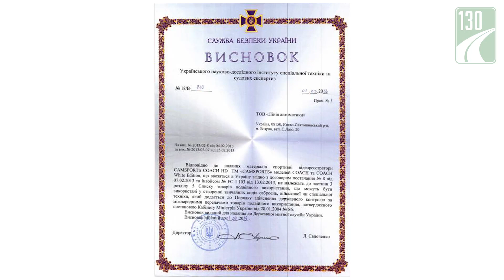Camsports Coach — очки со встроенной HD-камерой — видео обзор 130.com.ua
В этом видео обзоре представлена комплектация Camsports Coach
Камера имеет обычный незакамуфлированный объектив (не pin-hole), никакие ограничительные нормативные акты на нее не распространяются.